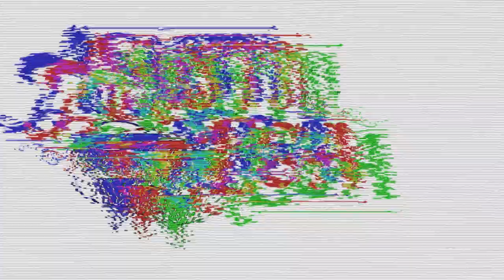Aristo Ega - Santa Claus is Coming ft . Patricia Tiffany